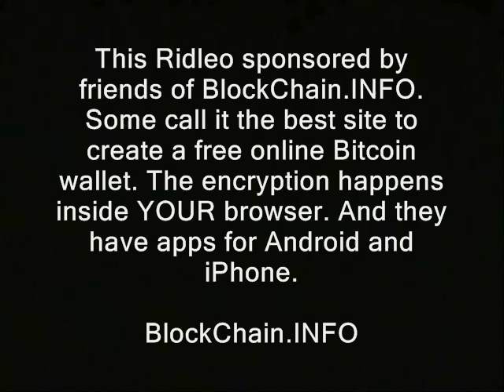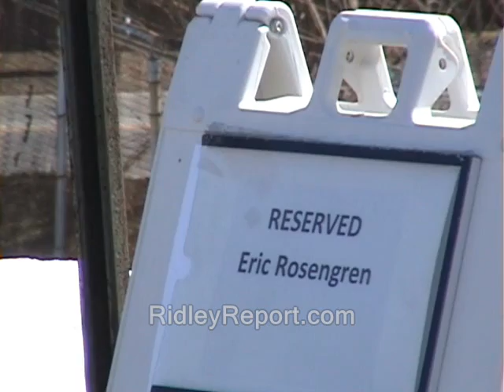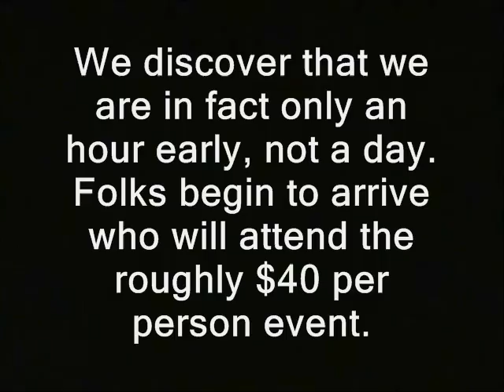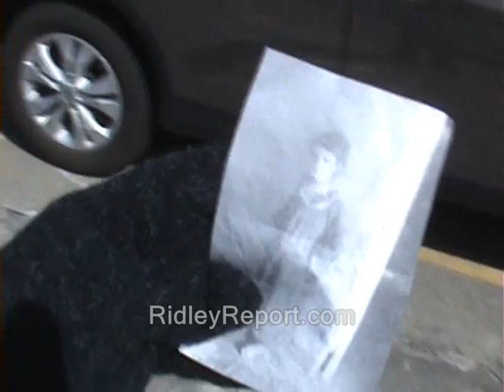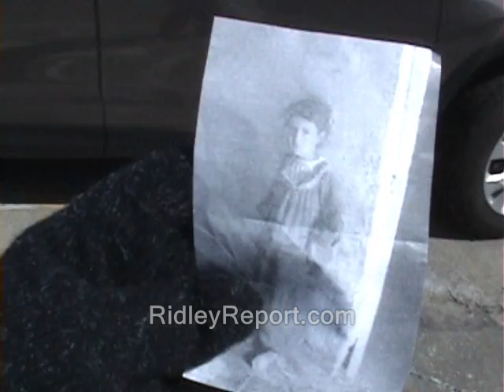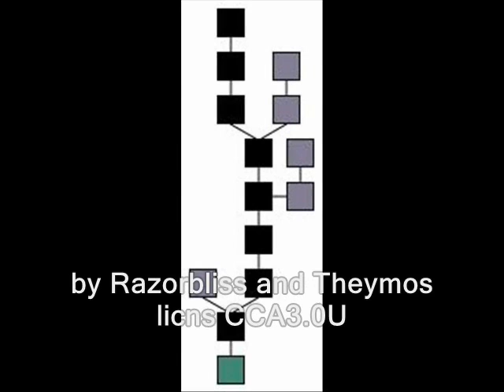Ridley vs. Federal Reserve president: Torture enabler refuses to look at victim's picture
Sponsor - Ridley vs. Federal Reserve president: Torture enabler refuses to look at victim's picture.  One of New Hampshire's *actual* rulers visits his province. And to our surprise...we get to speak with him briefly.

I generally keep the wallet fairly empty for security reasons. So...don't be shy about letting me know... you've donated. That way I can evacuate or spend the BTC's.

federal reserve bank of boston nh raw news videos eric . rosengren dave ridley report. Creative commons license, keynsianism police states public domain footage. keynsians freedom john maynard keynes ridleyreport fiat money monetary system collapse,  currency crisis economy economic free state project free to use, resistance movements live free or die, staters liberty. gary johnson cops new hampshire ron paul iraq abeer hamza massacres torture libertarians politics al-Qaeda al-Qaida al-Qa'ida tyrannical tyranny abu Ghraib ghriab masons masonic illuminati Guantanamo bay. bankers banksters occupy wall street banks got bailed out; we got sold out bailouts quantitative easing darryl perry parry w. rulers leaders bilderberg bilderburgers bilderburg dictators dictatorship end the fed.  qe3, federal reserve, president, torture, ron paul, iraq, war, banksters, new hampshire, ridley, vs., confronts, confrontations ambush interviews luke rudowski rodowski